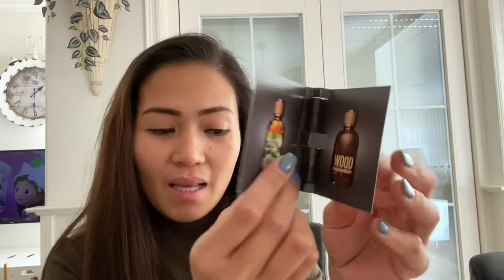Rouge DIOR Navulbare lipstick collection UNBOXING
Hope you guys enjoyed this beauty collection unboxing from DIOR❤️